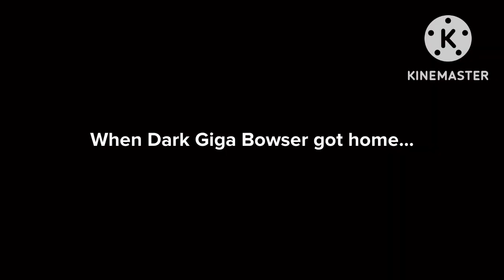Dark Giga Bowser Loses His Anger at Zan Partizanne/Grounded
Inspired by Various Youtubers

At the cafeteria, Dark Giga Bowser and Zan Partizanne bump into each other, and Dark Giga Bowser's lunch spills. Dark Giga Bowser thinks that Zan Partizanne did it on purpose, so he loses his anger at her and pushes her to the ground. In the hallway, Mrs. Carson asks Dark Giga Bowser what had happened at the cafeteria, Dark Giga Bowser tells Mrs. Carson that Zan Partizanne bumped into him at the cafeteria and spilled his lunch, he thinks she did it on purpose, but Zan Partizanne says it was an accident. Dark Giga Bowser doesn't listen to Zan Partizanne and the two begin fighting, but Mrs. Carson quickly stops the fight. Dark Giga Bowser gets suspended for 10 days while Zan Partizanne was warned not to argue with someone again. Will Dark Giga Bowser get grounded again? Find out!

Made with @Plotagon/@VlogStarapp/@KineMaster